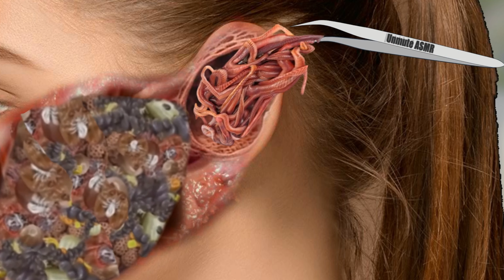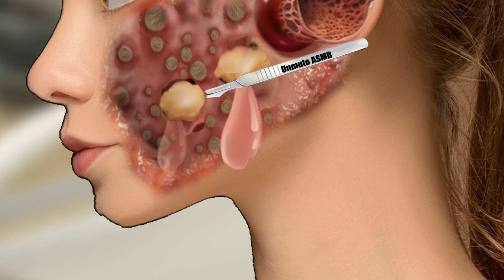ASMR cheek and ear infected leg and foot cleaning| severely injured treatment| Unmute asmr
ASMR Worm and maggot infected cheek and ear cleaning|severely injured treatment|Unmute Asmr

Related words:
Unmute Asmr,unmute asmr.unmuteasmr,UNMUTE ASMR,UNMUTEASMR

Every video belongs to this channel.